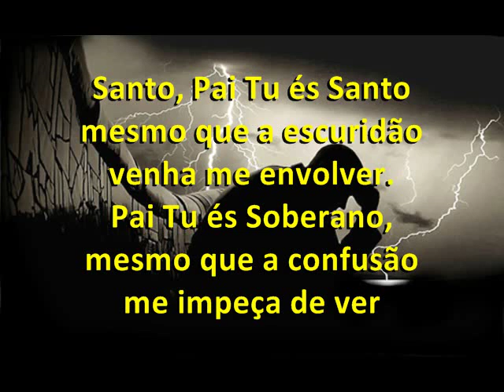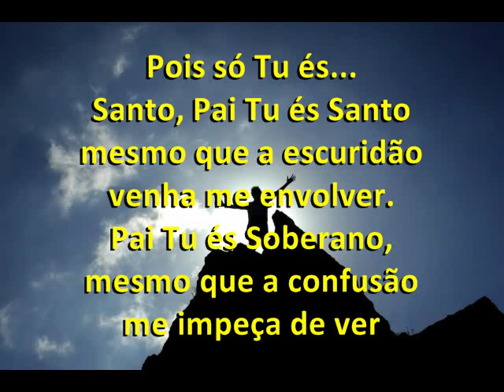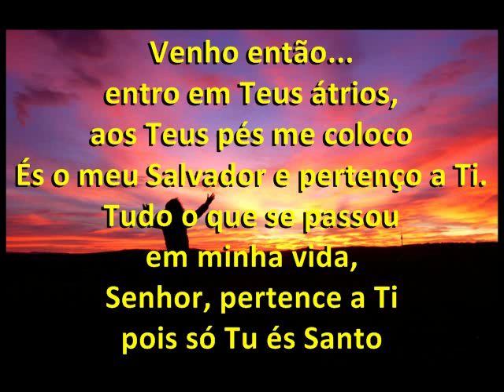Pai Tu és Santo - Vineyard Music, com letra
Pai tu és Santo legendado